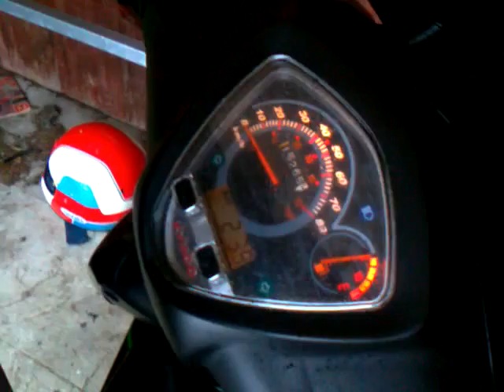kymco køretur i haven vinter ca 2012-13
hej alle sammen her for i lige en gamel  scootervideo jeg beklader med lyden den må i desvære tænke jer fram til hehe sory ps jeg vil osse undskylde med den dårlig filming min var ikke så gode jeg ved nederen